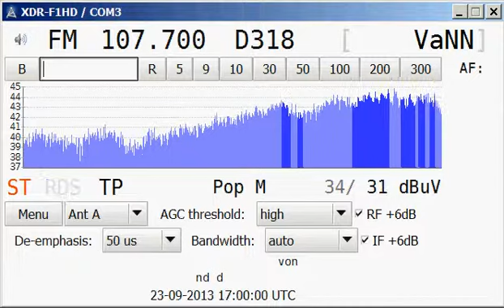(Tropo) 107.7 MHz Antenne Bayern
23.09.13, 1600 UTC, 107.70 MHz, D, Antenne Bayern, Hochries, bay,  50 kW, 428 km